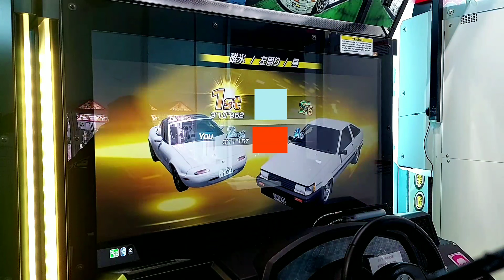頭文字D THE ARCADE 店內對戰 碓冰/左周/晴